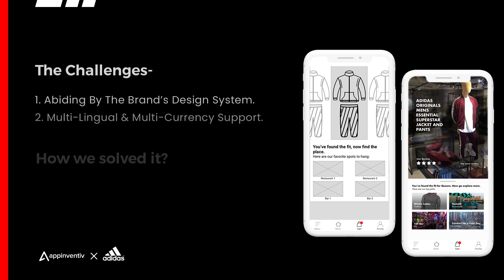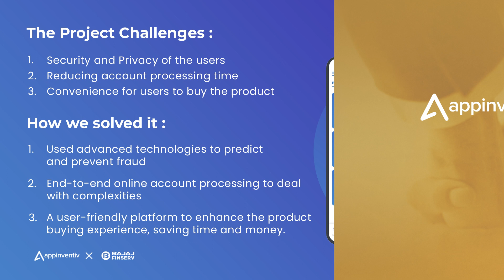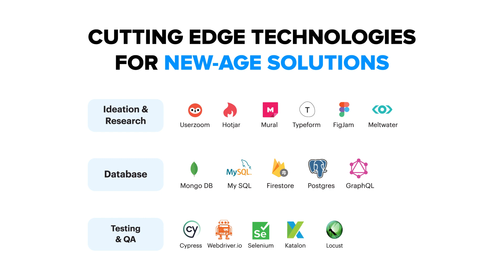Join us on this journey of digital innovation and transformation | Appinventiv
Discover the power of cutting-edge technologies with Appinventiv - your one-stop digital product engineering partner! With a team of 1200+ agile developers, we specialize in Mobility, AR/VR, Blockchain, Cloud & DevOps, Web, Data & Analytics.

From startups to Fortune 500 companies, we serve clients across domains like FinTech, HealthTech, Commerce, and EdTech.

Proud recipients of prestigious awards like 'App Development Company of the Year' and 'Tech Company of the Year,' we unlock the hidden potential of your ideas and turn them into profitable solutions.

Join us on this journey of digital innovation and transformation.